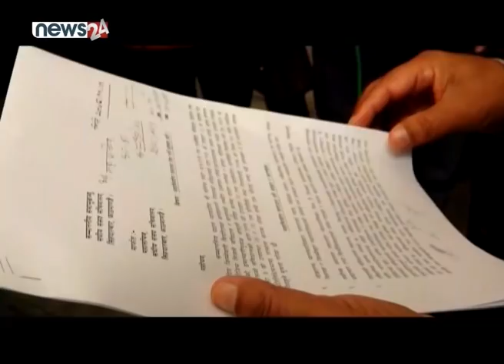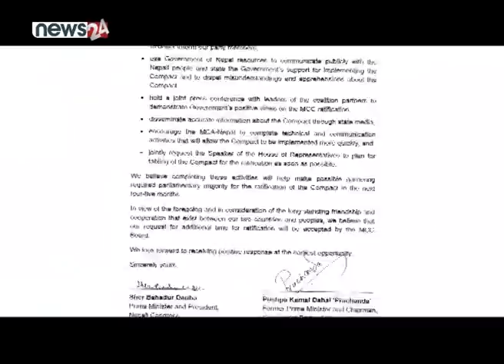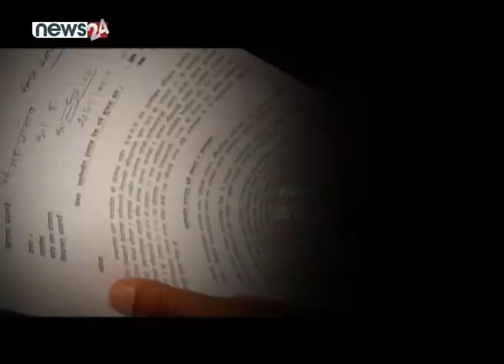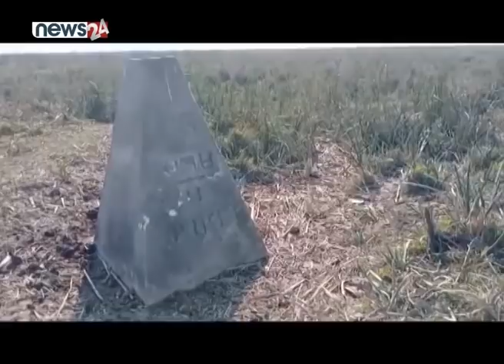MCC संसदमा! ‘अमेरिकासँग डराउँदैनौं, यत्तिकै पास गर्दैनौं’। चुनाव भाँड्ने प्रपञ्च’, झलनाथ र योगेशLIVE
MCC संसदमा! ‘अमेरिकासँग डराउँदैनौं, यत्तिकै पास गर्दैनौं’। चुनाव भाँड्ने प्रपञ्च’, झलनाथ र योगेशLIVE | SIDHA KURA JANTA SANGA
EPISODE : 808

PRESENTER : BIRENDRA JAIRU